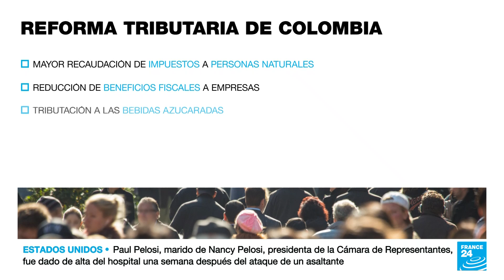Nuevos impuestos en Colombia tras aprobación de reforma tributaria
Luego de la aprobación en la Cámara de Representantes con varias modificaciones, ahora el proyecto pasará a conciliación y luego a sanción presidencial para convertirse en ley. "El país gana con los recursos que se obtienen aquí para los programas sociales del Gobierno, que podrán ser financiados ahora sí de forma importante", declaró el Ministro de Hacienda, José Antonio Ocampo, a periodistas.